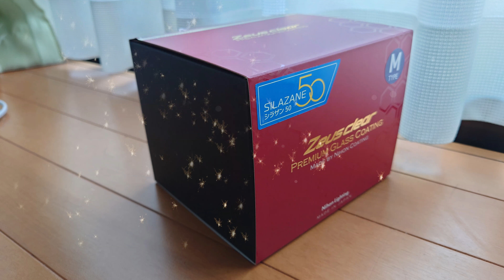日本ライティング シラザン50 施工１年後の状態は！？【商品レビュー】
スプレー式のガラスコーティング「シラザン50」を施工して1年経過したので、撥水力の確認と、同じく比較用に施工したゼロプレミアムの比較兼撥水力確認になります。

白色なので見えにくいのはご了承ください。

日本ライティング(公式オンラインショップ)

チャプター
00:00　タイトル＆洗車前の状態
01:36　洗車中（ほぼ鉄粉クリーナー映像）
02:00　洗車後
03:06　まとめ

登場商品
日本ライティング　シラザン50

投稿のお知らせ等はTwitterでお知らせしています！(。-`ω-)